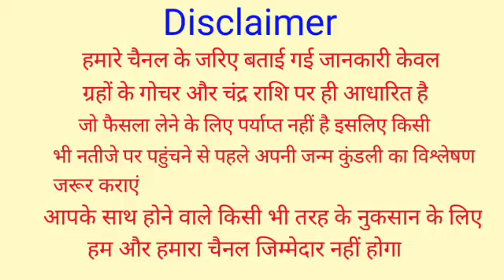पैसे गिनते गिनते थक जाएंगे 72 वर्षों बाद आज 28 मार्च को पापमोचनी एकादशी, इन 7 राशियों की लगेगी लाटरी